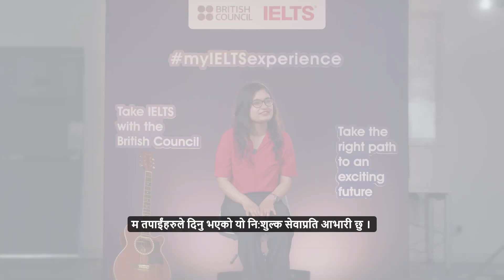Pariksha's Success Story: A British Council IELTS on Paper Testimonial